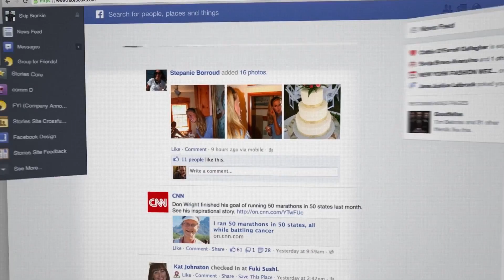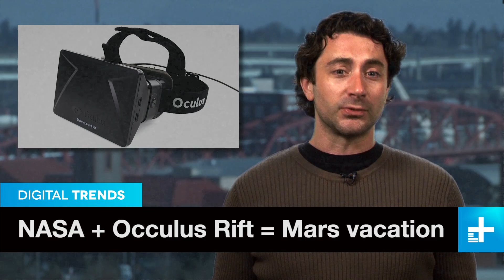DT Daily: Facebook News Feed demystified, streaming video felony, and NASA's Mars machine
Facebook announces plans to make its News Feed less mysterious, the U.S. government considers making it a felony to stream copyrighted content on the Internet, and NASA invents a way to let you walk on Mars without having to leave Earth.